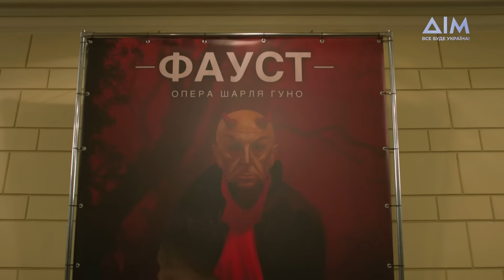Сховища. Вісім історій | Життя українців під час тривоги | Кохання, драма та співчуття | Серія 2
Під час театральної вистави "Фауст" лунає повітряна тривога. Глядачі та актори спускаються в бомбосховище. Саме там вони діляться історіями та переживають особисті драми.

Серіал знято за підтримки держави.

Як актори піднімуть настрій глядачам? Що неочікуваного станеться в укритті? Дізнавайтеся у другій серії серіалу "Сховища. Вісім історій".